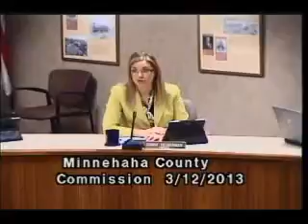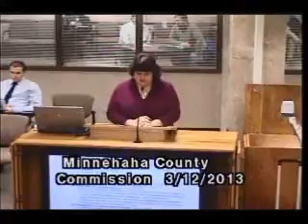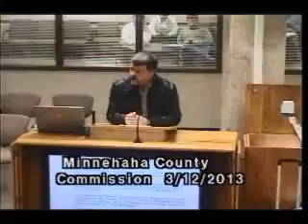2013-03-12 Minnehaha & Lincoln County Commission Meeting